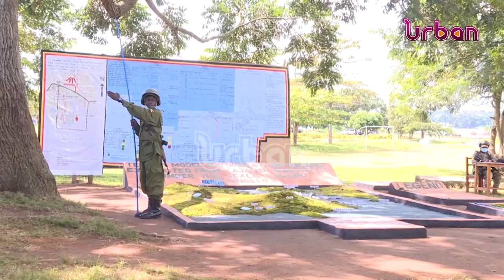Museveni passes out 229 army recruits